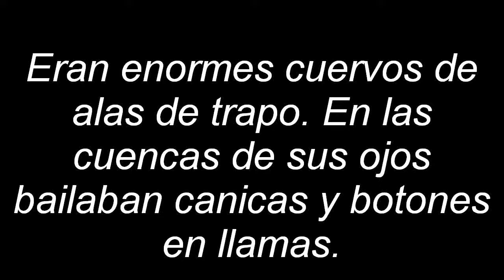Reseña de libro juvenil: La cosecha de Samhein, José Antonio Cotrina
¡Hola!
Aquí os traigo la primera reseña de esta trilogía del autor español Jose Antonio Cotrina, La cosecha de Samhein, y un link donde podéis conseguir más información por si os ha picado la curiosidad:

 Este es mi 3º libro leído del año, si queréis saber cuáles son los otros 2 podéis seguir estos links:

Gracias!
Esther.